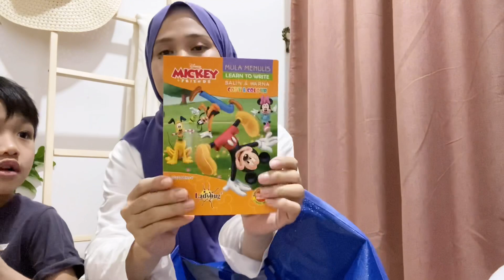NOKO Haul Santai || Jajan Legend & Cute Toys 😍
NOKO haul Malaysia

NOKO adalah tempat favourite saya shopping barang keperluan rumah sebab barang-barang Di sini murah & cantik. Hanya RM2 setiap barang.